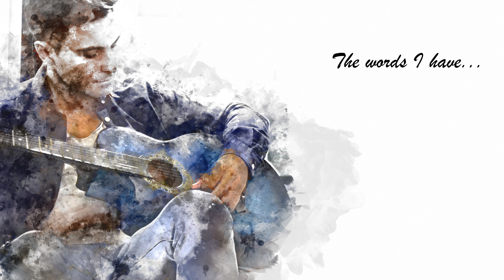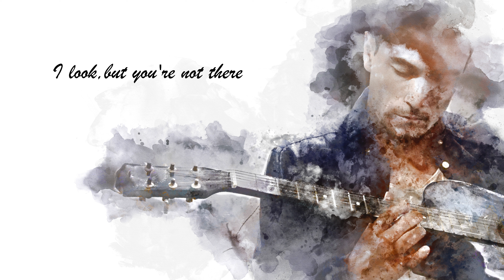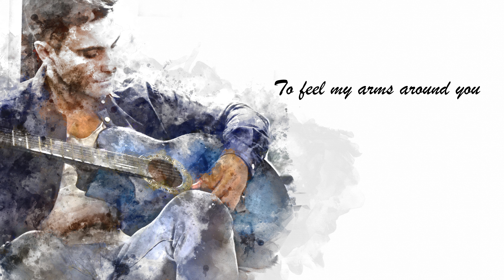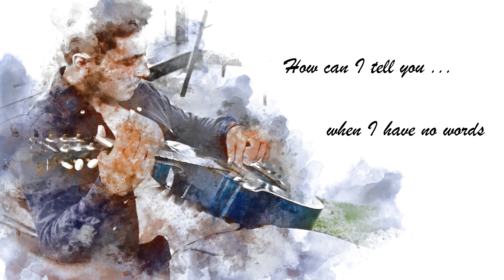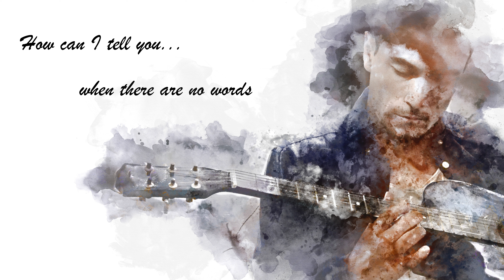How can I tell you - composed by Cat Stevens (1971) and performed by Evening Navigator.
From the album, Teaser And The Firecat (1971).

Channel: @EveningNavigator